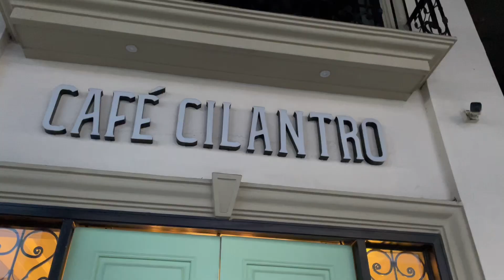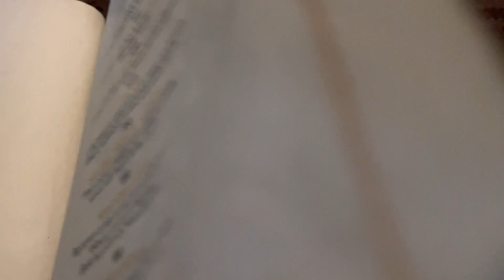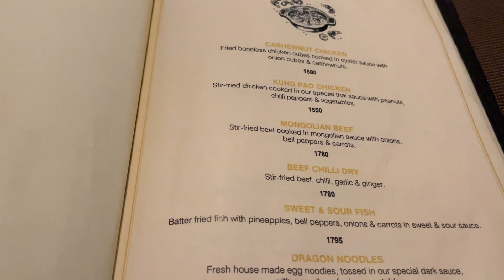Cafe cilantro Faisalabad | cafe vlog | Pakistan food videos | food vlogs ideas | 1 M views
Cafe cilantro Faisalabad | cafe vlog | Faisalabad food vlog | Lahore Pakistan street food | street food shorts | fast food shorts | food vlog idea

In this video:
I M views
Cafe vlog
Cafe cilantro Faisalabad
Top 10 restaurants in Faisalabad
Food vlog
Food diary
Food eating
Food fusion
Food eating challenge
How to make chicken Karahi recipes
How to make soup
How to make steak at home
How to make steak sauce at home
Faisalabad food
Faisalabad market
Lahore Pakistan street food
Food story chicken
Food villages life
Islamabad vlog
Street food shorts
Fast food channel
Food vlog idea
Pakistan street shopping
Best delicious food recipes
Food Pakistan videos